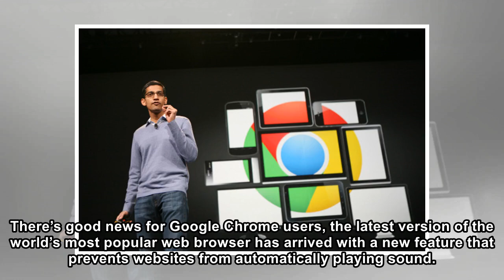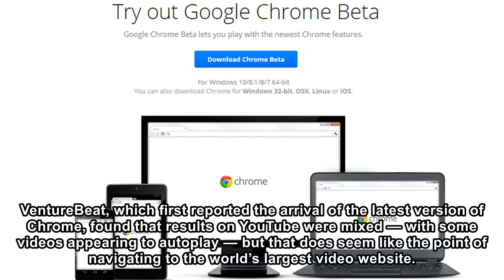Google Chrome now mutes annoying videos that autoplay with sound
There’s good news for Google Chrome users, the latest version of the world’s most popular web browser has arrived with a new feature that prevents websites from automatically playing sound. That means...